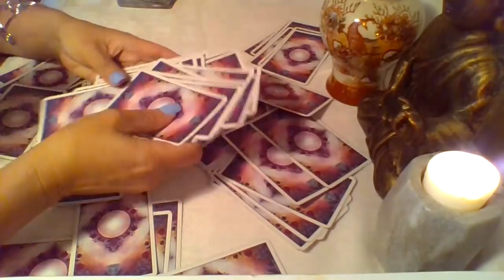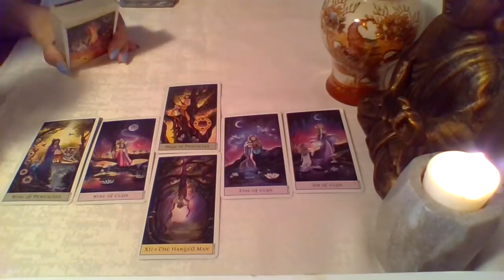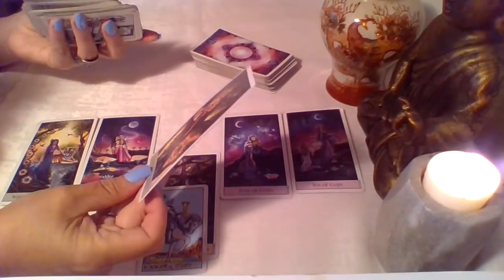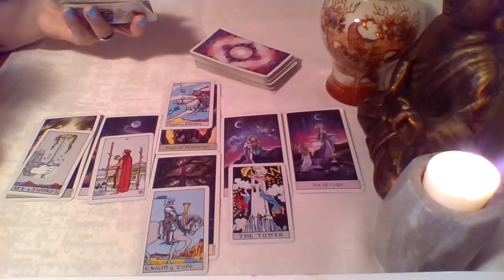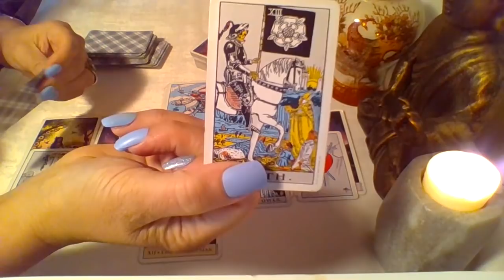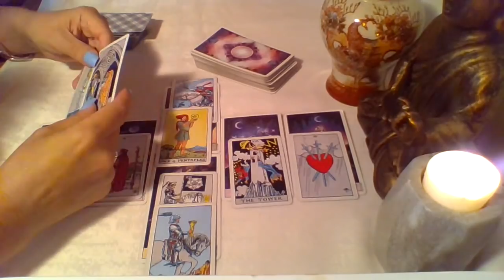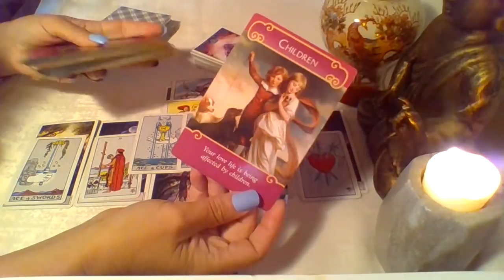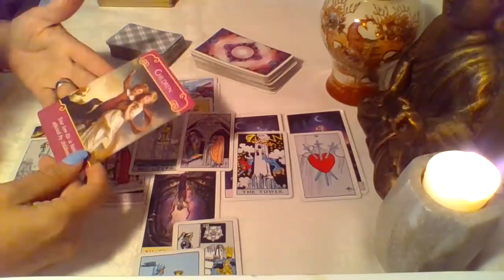🐟 Pisces ~ Someone Returns, Apologies, They Want You Back | End of July 2018